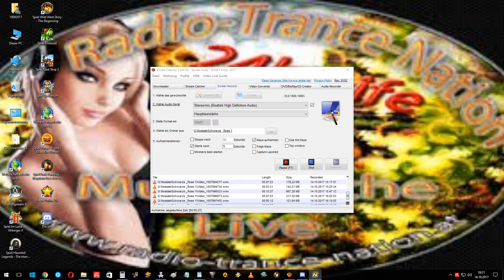Fernon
Schwarze_Rose 601